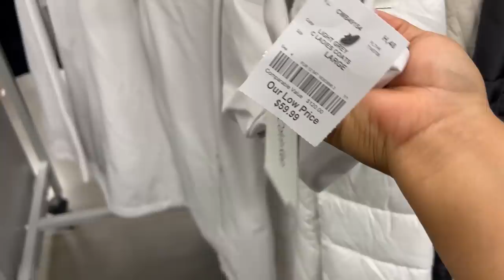BURLINGTON LLENA SUS ESTANTES DE BELLAS BOLSAS‼️ SUPER BODEGA❤️